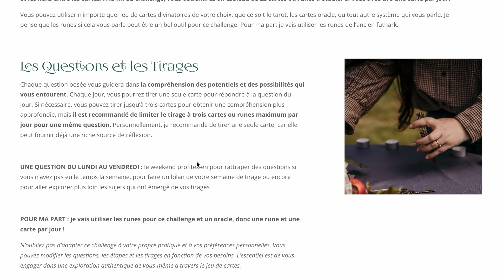Challenge divinatoire - élément terre et esprit du foyer - hiver 2023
Je suis ravie de vous retrouver pour un challenge tarot oracle, comme pour chaque transition de saison. Pour cet hiver 2023 nous allons explorer l'élément terre et les esprits du lieu et du foyer, je vous explique tout cela dans la vidéo.

Pour t'accompagner dans le challenge avec une vidéo par jour, cours de magie sur l'élément terre et les esprits du lieu, des rituels vidéos et pleins d'autres choses encore c'est sur magie saisonnière :

En live tous les lundis à 20h00 sur YouTube